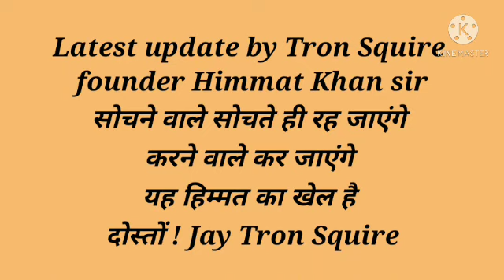Latest update by Tron Squire founder||Himmat khan sir